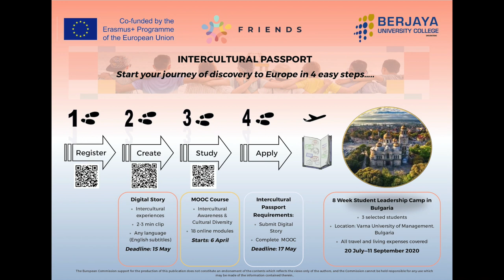Insight to BERJAYA UC's Internationalisation at Home Project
Mr. Ronald Binati and Ms. Dewi Pratomo explain how BERJAYA UC is moving forward with the Erasmus+ FRIENDS Internationalisation at Home (IaH) project focusing on virtual mobility and on-campus intercultural engagement. With such exposure to cultural diversity, BERJAYA UC students will have the unique opportunity to learn from others.

Join us and be inspired to widen your horizons with BERJAYA UC!